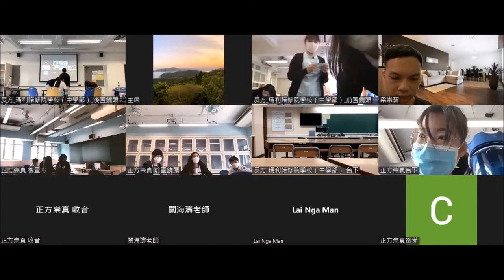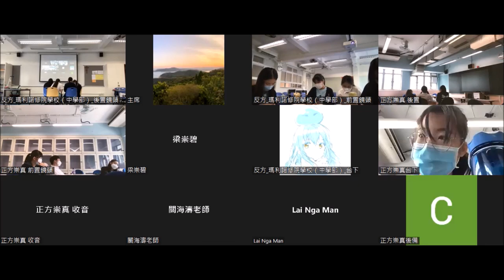20220910＿乙組Ａ賽區_第7輪＿「現今香港中學對學生實施 『髮禁』不合時宜」_崇真書院（正方） vs 瑪利諾修院學校（中學部）（反方）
【賽果：3:0】崇真書院勝出
【最佳辯論員：反結】瑪利諾修院學校（中學部）鄺珏溰同學

來到最後一輪比賽，我們回歸到措施辯論。關於校規合理性的反思由來已久，但時代改變、世代更替，流轉的價值與觀念，總會為討論帶來更豐富的視野與角度。今次由一宗中學生向平機會投訴學校的事件引伸出來的辯題，這一代的中學生，又有何見解呢？十六個正方、十六個反方，哪隊所說，也是你心底之言？

三十二間參賽學校為：
協恩中學
德蘭中學
華英中學
拔萃男書院
拔萃女書院
聖馬可中學

播道書院
嘉諾撒書院